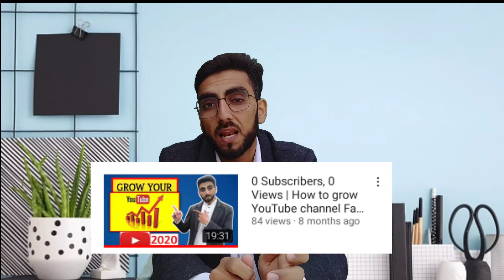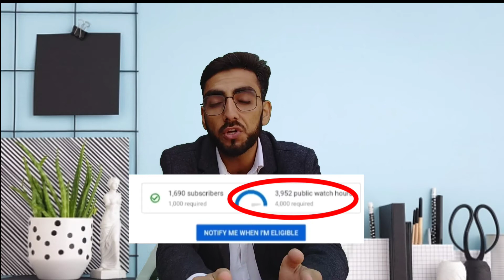Today I'm very Happy